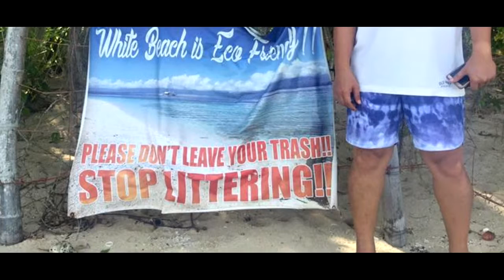Moalboal White Beach Trash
It has been 2 years since I first uncovered the Moalboal folks' dumping of trash into the beach. Nothing much has changed. It's still dirty. This is how they "clean" their shorelines.